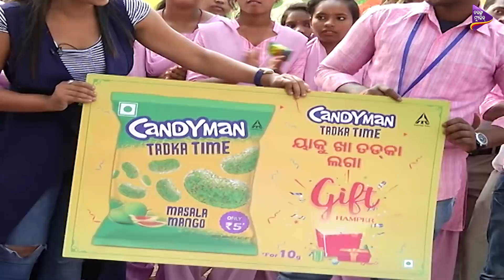Tarang Music Freshers | Sarat Paikray College, Khurda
A fun game show played with the new entrants in a college or freshers. It is a platform to showcase their talent as well as break the ice among them.